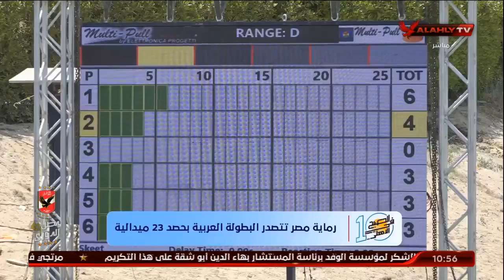حازم حسني رئيس اتحاد الرماية وتفاصيل فوز مصر بالبطولة العربية والاستعدادت لتنظيم بطولة العالم